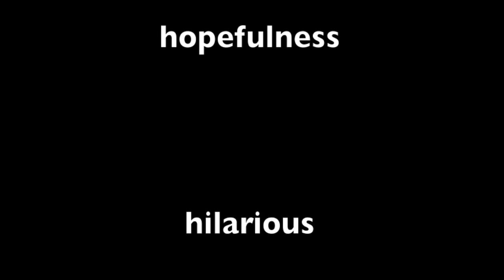Happy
The International School of Azerbaijan presents the ELC and Primary School